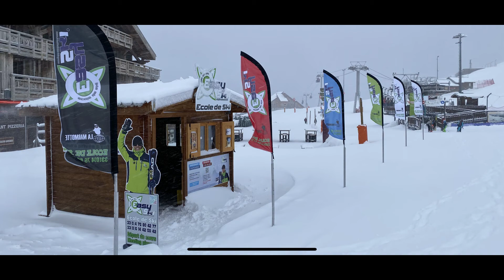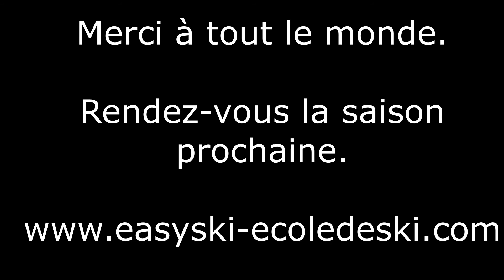Ecole de ski Alpe d'Huez Easyski - Cours de ski LA MARMOTTE BLANCHE - 21-22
Easyski est une école de ski internationale à l'Alpe d'Huez depuis 1975. Nos tests sont : LA MARMOTTE - EAGLE - ESI SNOWBOARD AWARD ECOLE DE SKI INTERNATIONALE qui sont des marques déposées.
Nos autres marques déposées sont : EASYSKI - MAGIC MARMOTTE PARK - TONTON MAYONNAISE - LA MÈRE MICHEL - MGM INTERNATIONAL
Cours de ski et de snowboard en collectif et privés avec des moniteurs diplômés.
LA MARMOTTE est notre marque pour : les médailles, les tests et nos événements.
Easyski est une école de ski internationale indépendante située dans la station internationale de l’Alpe d’Huez ayant plus de 40 ans d’expérience.
Nous vous proposons des cours de ski et des cours de snowboard en leçon particulière ou collective, pour tous publics enfants et adultes du niveau débutant à expert. Le nombre de participant dans nos cours collectifs est limité à 10 skieurs.
Spécialisé dans l’enseignement de la petite enfance, nous disposons d’un parc unique Le "MAGIC MARMOTTE PARK" dans lequel est organisé le stage de "TONTON MAYONNAISE", comprenant un espace réservé à l’apprentissage du ski pour les tout petits dès 2 ans ½, et un espace village enfant avec de multiples activités : ski, luge, jeux de neige, quad électriques, cabanes… pour les enfants dès 2 ans.
Une école de Ski de taille humaine avec un échange permanent entre les moniteurs et la clientèle. Une ambiance simple et rassurante.

 English:
Easyski is an independent international ESI ski school situated in Alpe d'Huez since 1975.
 LA MARMOTTE is our trade mark for the badges, tests and events. We propose you ski courses and snowboard courses in private lessons or collective lessons for children and adults, from beginner to expert level.
The number of participants is limited to 10 persons in our group lessons.
Specialized in the teaching of the early childhood, we have a unique park The "MAGIC MARMOTTE PARK» in which we organize "TONTON MAYONNAISE" stage, including a space reserved for the learning of the ski for any youngs from 2 years ½, and a space village child with multiple activities: skiing, sledging, fun in the snow, electric quad bikes, cabins... for the children from 2 years.
Our ski school is on a human scale with constant dialogue between instructors and students, and an easygoing, friendly atmosphere.